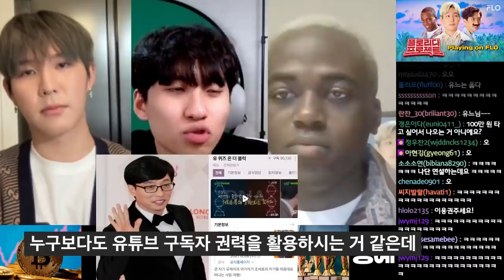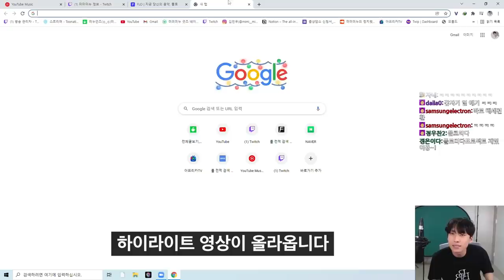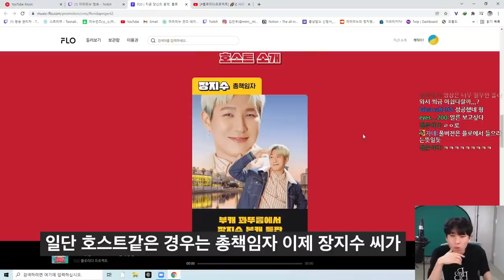부 vs 권력 vs 명예: 가장 중요한 가치는? | 줌맞짱토론 특별편